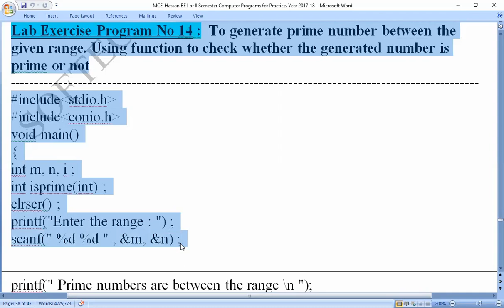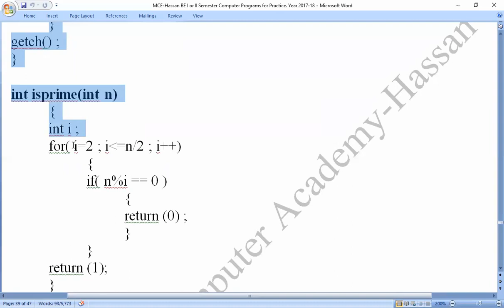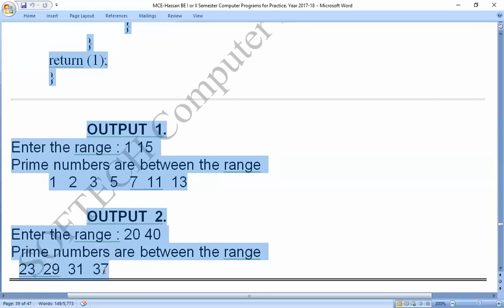MCE Lab C-Program 14: To generate prime number within the given range Using function.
C Program : To generate prime number between the given range. Using function to check whether the generated number is prime or not: by
Coding_by_C-_Program,
Coding_in_C-_Program,

# To generate prime number between the given range. Using function to check whether the generated number is prime or not,
To generate prime number between the given range,